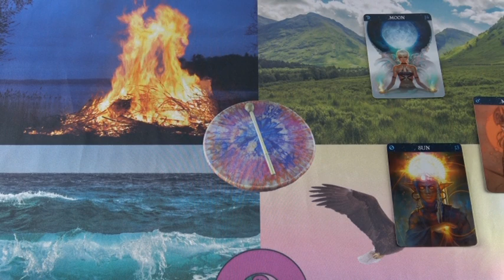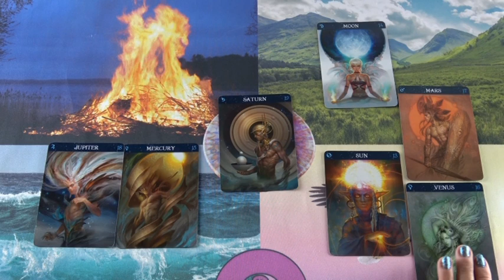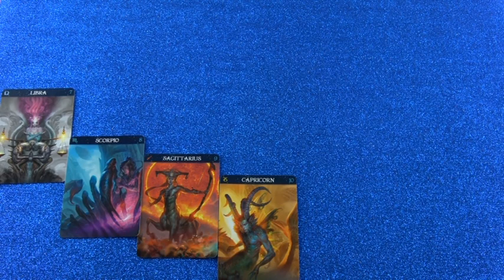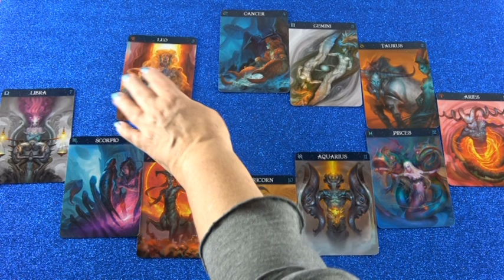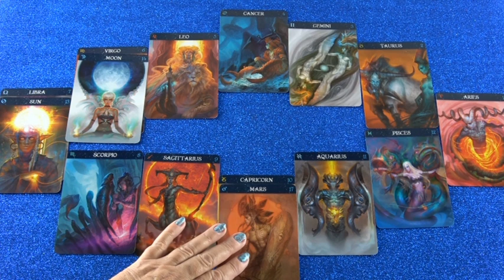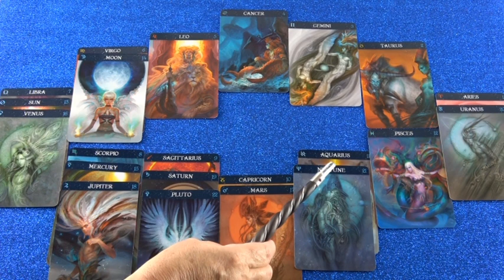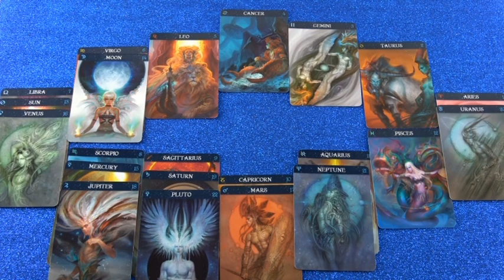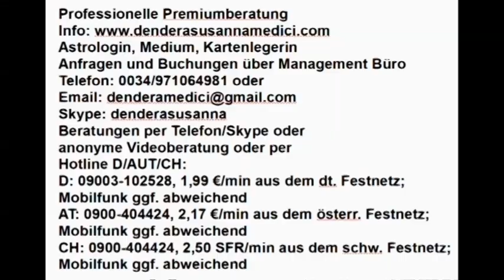Vedisches Tageshoroskop 05.11.2018 (Montag)